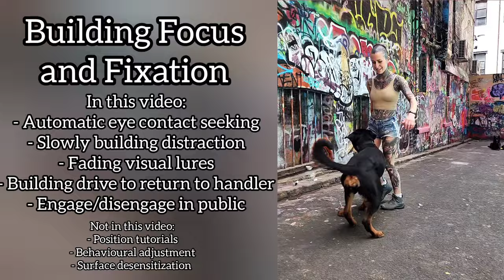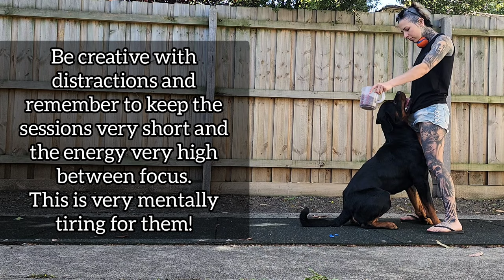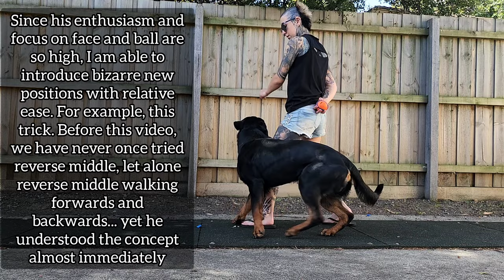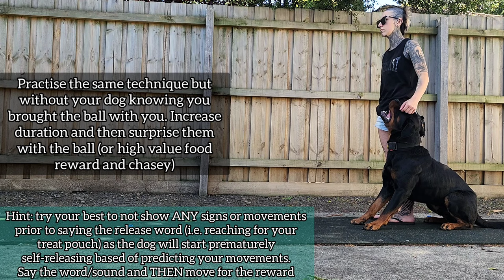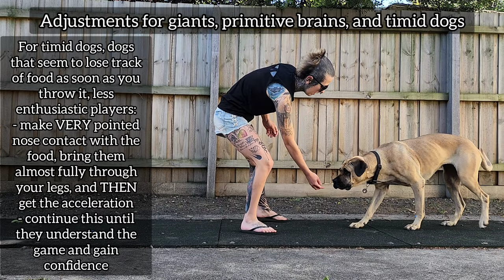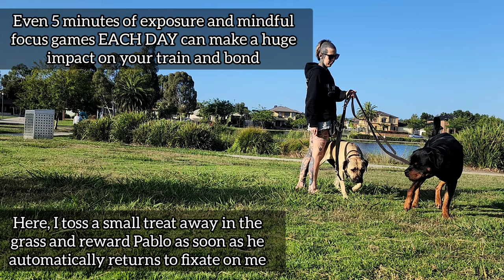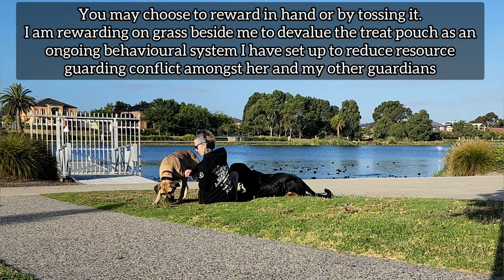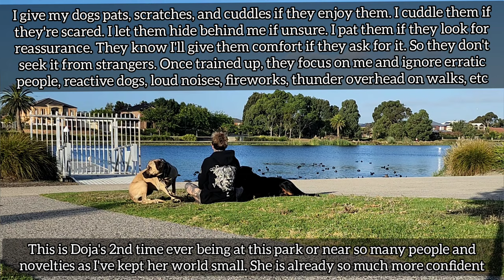Foundation Games for Focus: Building Focus and Fixation at home and in public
Pause to read the instructions throughout.

In this video I share a few easy and simple games I play daily to build focus and fixation with my dogs. There are plenty more styles and games available, these are just a few to get started.

Once your dog can focus on you in public and under high distractions, training skills, tasks, and tricks becomes a breeze.

A link to the engage/disengage game I play with Doja Dog in public during this video:

Have fun!